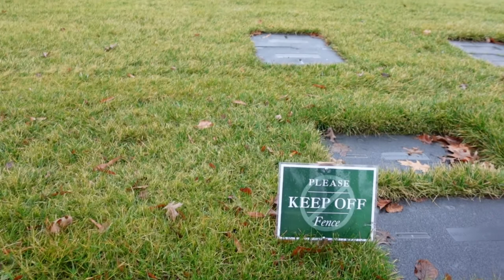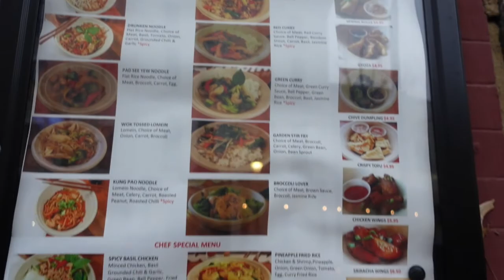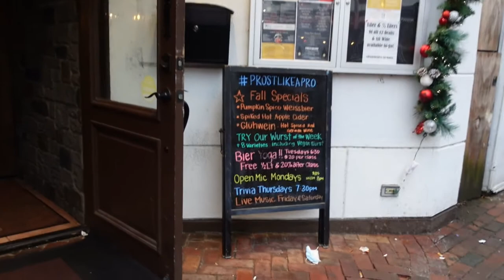Day 3 Going to see the White House!Roaming around Old Town Alexandria|King Street